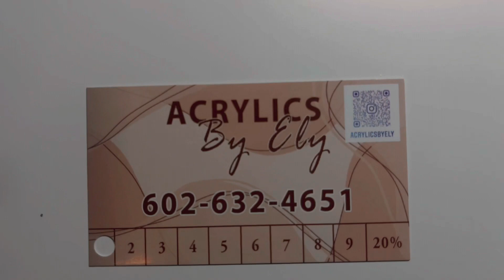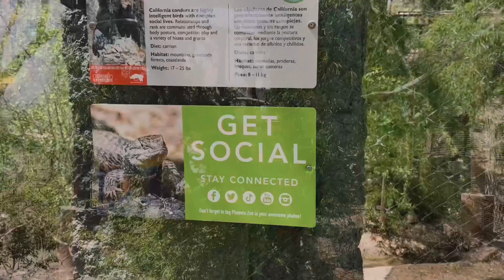VLOG: Birthday Weekend New Restaurants, New Nail Tech and Phoenix Zoo Day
What’s poppin everybody!

Ya girl is back with another vlog, I wanted to take you all along with me for my birthday weekend. I enjoyed a night out with the girls, tried new restaurant, a new nail tech and spent the day at the zoo with my fam. So happy to be back creating content for YouTube.

Nail Techs IG -

Music From -

Birthday Dress -